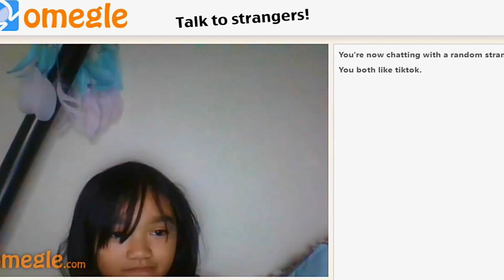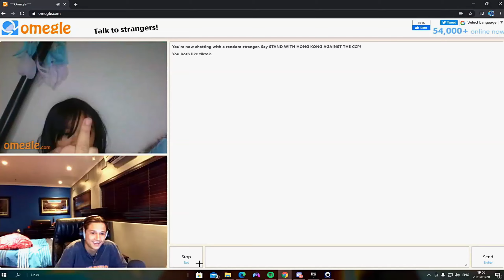Introducing Anarchy Gaming's Newest Member Kyle "Hazard" Howat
Introducing Our Newest Member to the Anarchy Gaming Family Kyle "Hazard" Howat